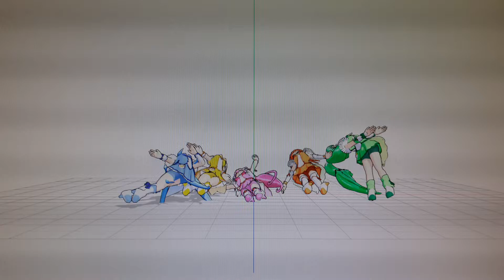Smile Precure MMD Yume Wo Kanaete Cure Happy Cure Sunny Cure Peace Cure March Cure Beauty Smile Sail